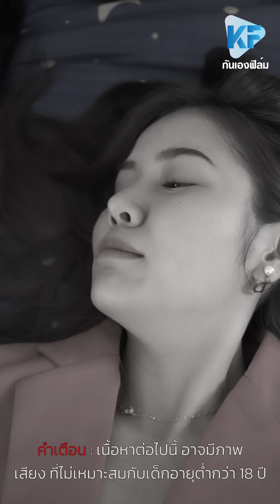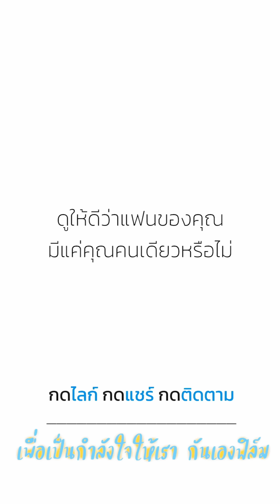ฉันจะมาบอกคุณว่าเมียคุณคบชู้กับผัวของฉัน !